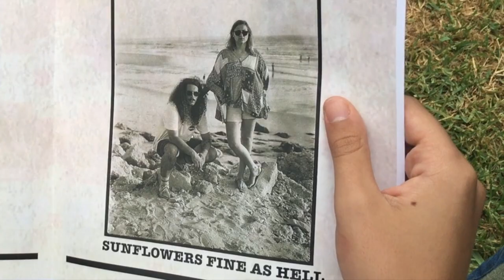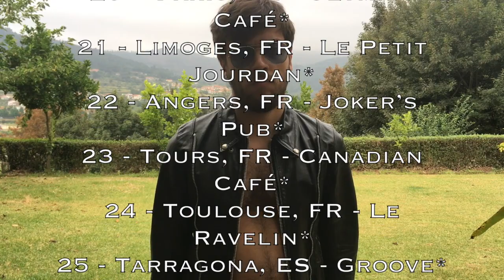Sunflowers Europe '18 - Promo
Yes, we're going on tour again. See you there?